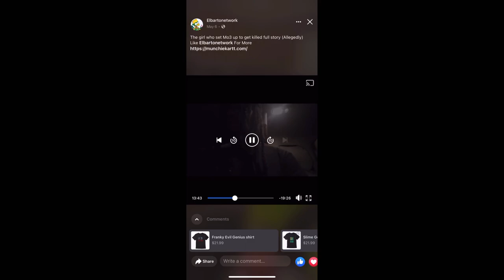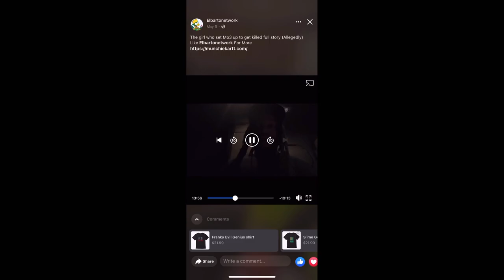Ep:2 Black Man in America Day/nite Challenge